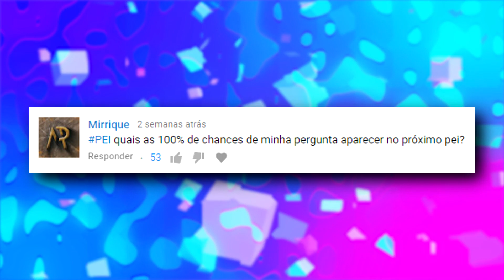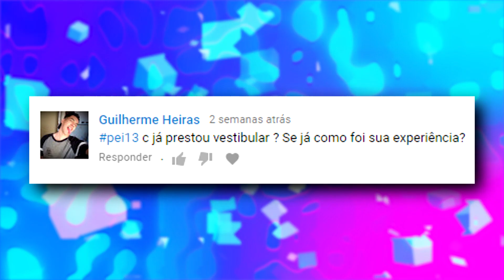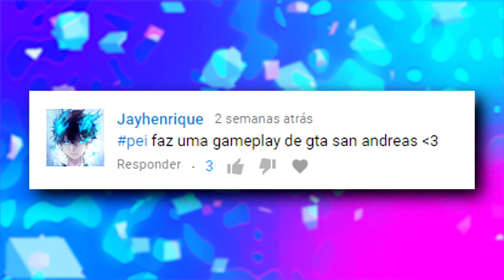CJ BUGADO (PEI #13)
Meus pacotes de bateria, loops e afins:
› Downloads gratuitos (atualizados com frequência):

● Vem me stalkear e/ou encher o saco na dm kkkkkk:
Geralmente uso gameplays do canal No Copyright Gameplay